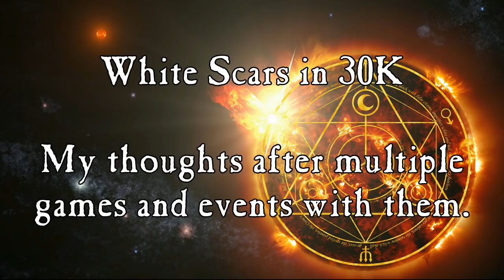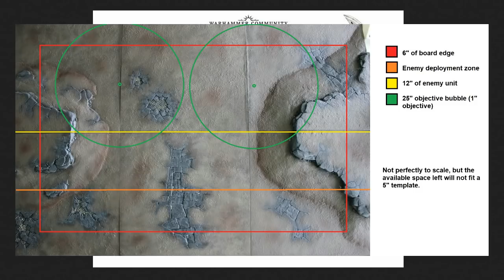White Scars in 30K - My thoughts after multiple games and events with them.